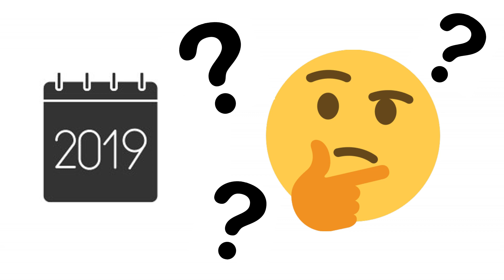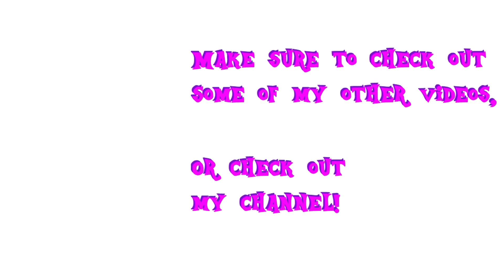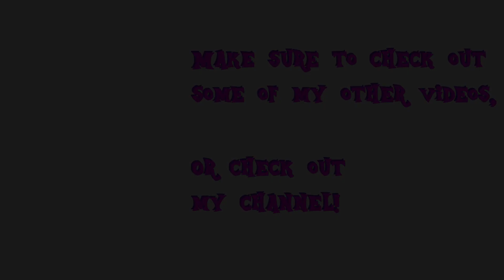We Got This Together Community Collaboration Cover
Hello my pony peeps, TBG here!

Today, I bring you the biggest collaboration I have put together TO DATE!!! When I first saw the movie, I knew I had to put together a collaboration of this song.

I started organizing this project back in January of 2018, and while it may have taken some time, the result was sure worth the wait. Without the 12 vocalists, art producer, and information manager, this collaboration just wouldn't have been possible. Everyone did such an amazing job with their parts and I'm so proud of each and every one of them.

I also want to give Thunder Dash; who is a very talented musician a call out. He was working on an instrumental for this collaboration which unfortunately didn't make it into this video, but it may be featured on my channel some time in the future so keep an eye out for that.

If you enjoyed this video, please make sure to hug that like button and if you want to see more content like this from me, make sure to hit that subscribe button!

Otherwise, that's all for now!
Peace!

I do no own any of the content in this video unless otherwise stated. My Little Pony: Friendship Is Magic is owned by Hasbro and their subsidiaries.